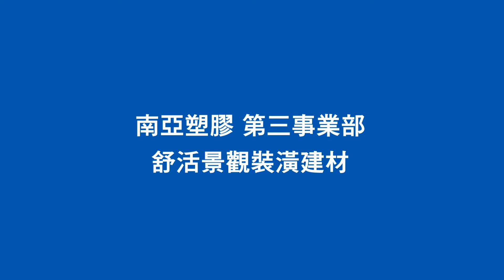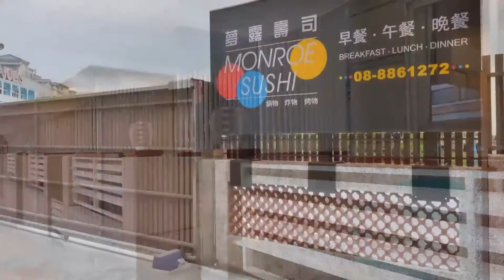南亞舒活景觀裝潢建材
可用於室內及室外「裝潢建材」景觀設計，如景觀地板、木紋板、條紋板、角材等建材材料齊全。南亞裝潢建材設計量身規劃，室內設計、景觀工程設計，具有豐富之專案整合實例、及口碑見證。

南亞舒活地板裝潢建材：
南亞舒活地板和風系列，係以日本精細之印刷技術，結合最新之表面披覆與耐磨處理科技。只有舒活地板，給您100%不含甲醛、不腐爛、防蟲蟻、環保、舒適，與健康的生活空間。

室外景觀建材：
景觀設計師可做為天花板或壁面之內部支撐角材，也可藉各種木工施作方式，做為室內外裝-潢建材，庭園景觀植栽造景，圍籬美化綠化設計工程，做為地板材料、建築設計建材用。

室內裝潢建材：
室內設計師，可於裝潢裝修木工施作方式，做為室內裝潢建材之內部支撐角材，地板、木紋-板、條紋板、角材等建材材料齊全。

親水區域裝潢建材：
南亞景觀建材，材質耐風吹日曬雨淋、耐候性穩定不龜裂。100%防水可藉各種木工施作-方式。防滑安全、不吸水、不澎漲、耐濕不腐蝕、不發霉。各種親水區域、溫泉區地板、浴-室踏板、及頂樓建案之、庭園景觀造景、綠美化等設計。室內設計師、景觀設計師「裝潢建-材」最佳選擇。

南亞裝潢建材產品特色：
1. 100%完全不含甲醛。
2. 不吸水，不受潮。
3. 具自熄性，安全性高。
4. 防蟲，防白蟻。
5. 抗化學性，抗腐蝕性。
6. 低導熱性，隔音，高絕緣性。

片頭配樂版權、由( 黃石錄音 Yellow Store )提供。